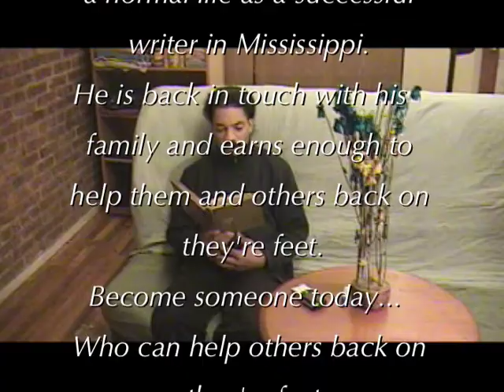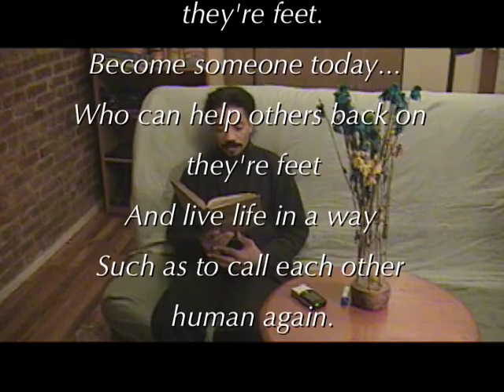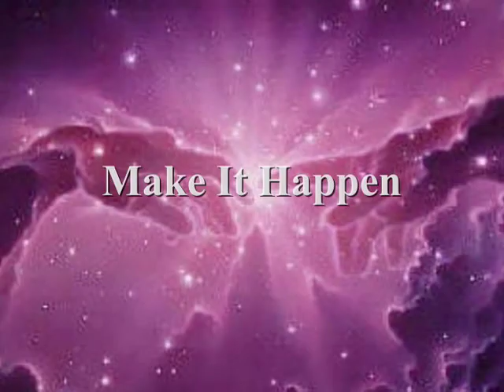L.Y.L.E Live Your Life Enterprises"John Williams"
Live Your Life Enterprises - the world unites, people come together. Music by "John Williams" promotional video